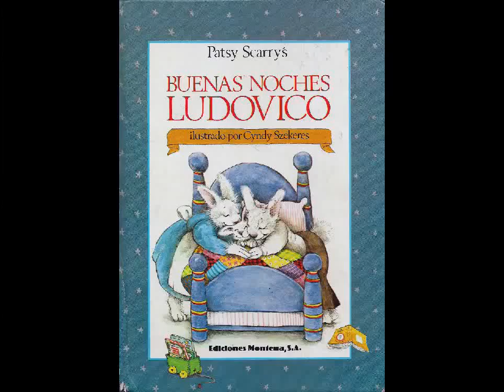Cuentos del conejo Ludovico -12 Hilo directo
Cuentos del conejo Ludovico, de Patsy Scarry, contenidos en el volumen "Buenas noches Ludovico" con ilustraciones de Cyndy Szekeres.